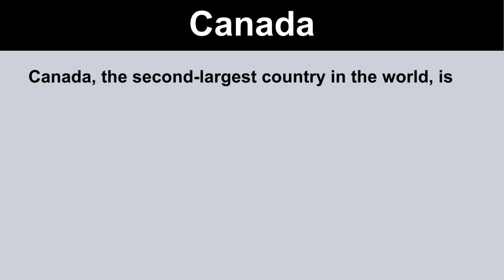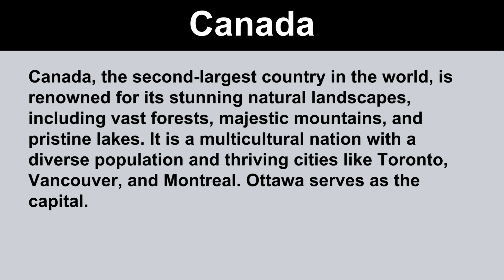Short Essay on Canada